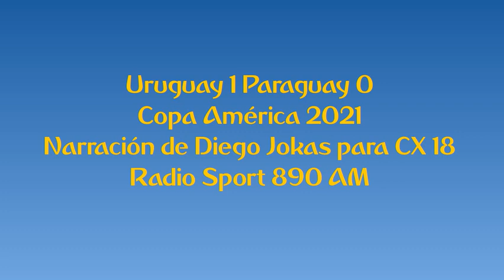Uruguay 1 Paraguay 0 - Copa América 2021 (por Diego Jokas)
El gol de Edinson Cavani, por Diego Jokas junto a Mauro Más y Federico Buysán para CX 18 Radio Sport 890 AM.